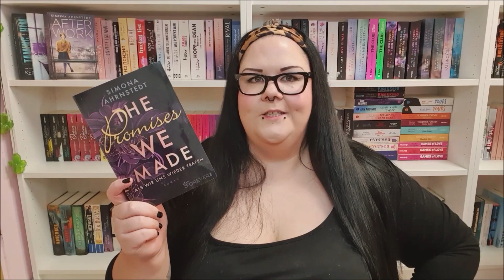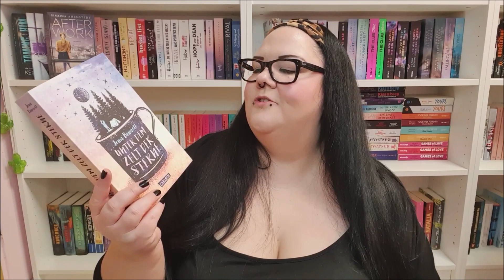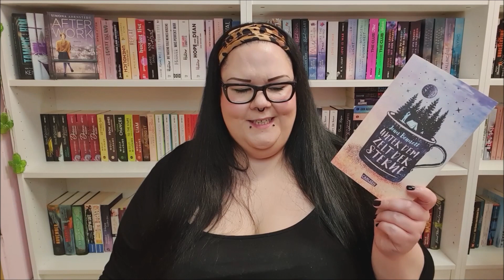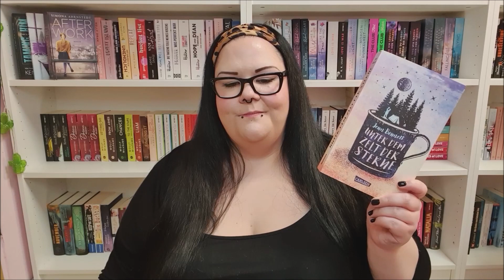❤Liebesroman Tipps mit MsDrunkenCherrys Bücherstapel| Herzensbücher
die liebe Tanja und ich wünschen euch einen frohen Valentinstag.
Zur Feier des Tages stellen wir euch heute unsere liebsten Liebesromane vor.
Hier kommt ihr zu Tanjas Kanal .Seht welche weiteren Werke wir empfehlen.
falls ihr weitere Empfehlungen habe, schreibt sie sehr sehr gerne in die Kommentare.

Unbezahlte Werbung
Personennennung
Markenerkennung

All You Can Read auf Instagram

Für Paketsendungen oder Briefpost bitte vorab  eine Email senden. Danke .